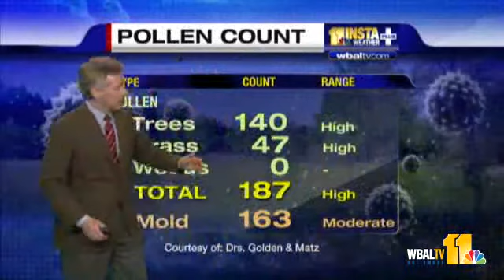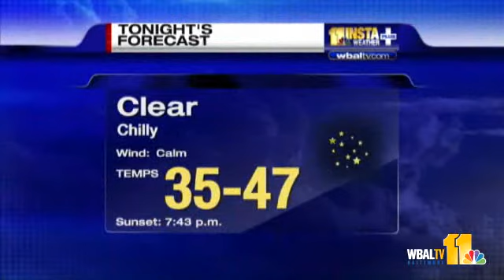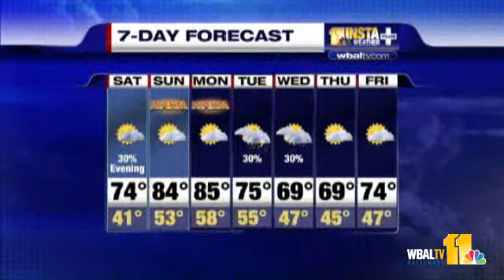Weekend Weather Forecast Promises Smiles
11 Insta-Weather PLUS Chief Meteorologist Tom Tasselmyer explores the weekend weather forecast and the chances for rain.